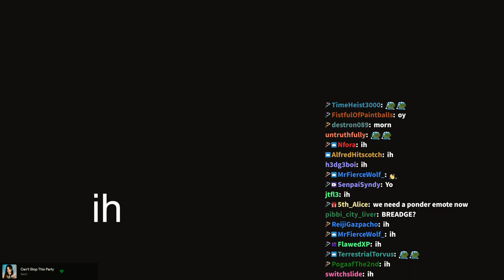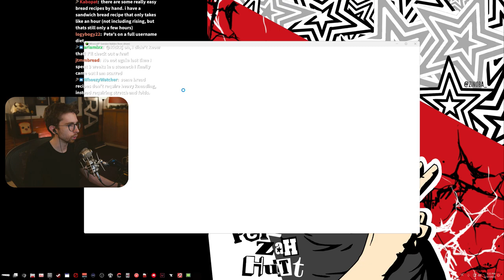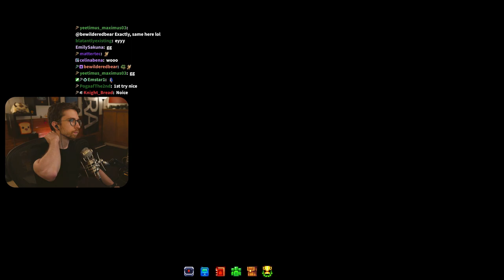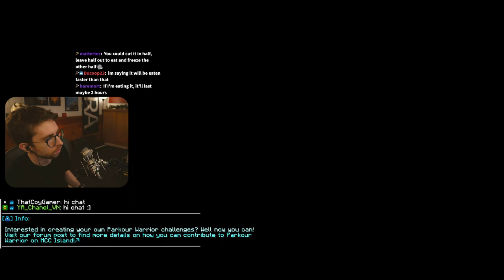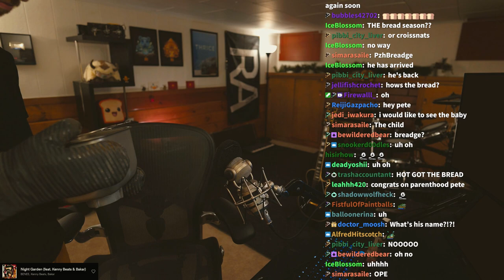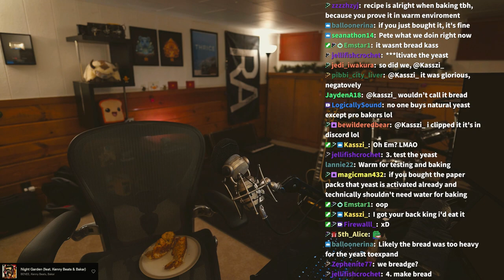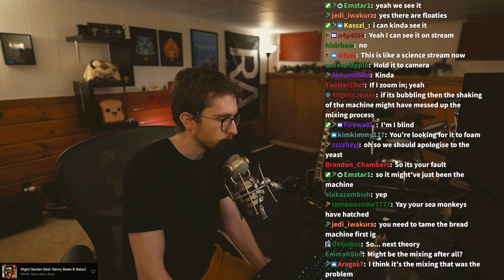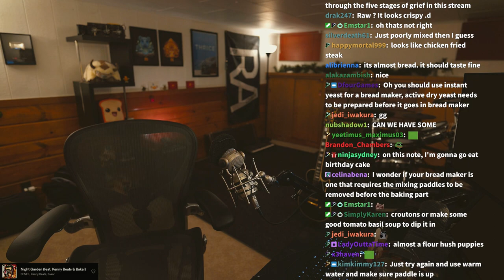mcci shenanigans while waiting on breadge - Sun, 18 Jun 2023 00:04:40 GMT